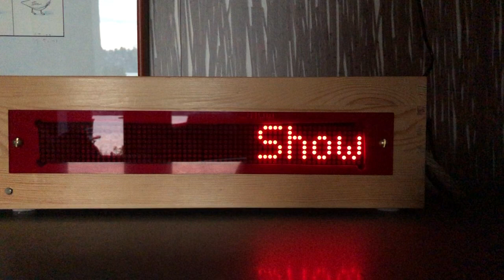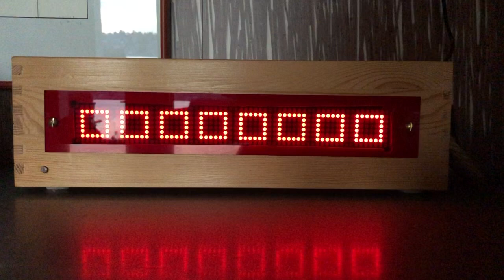Game of Thrones Easter Egg on Clock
Matrix clock with built in "light show" played to GOT theme